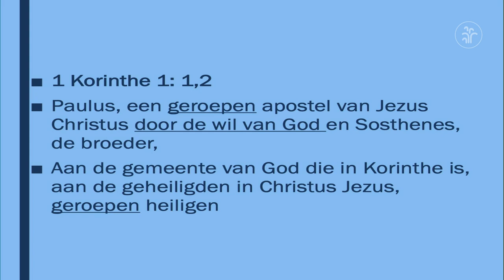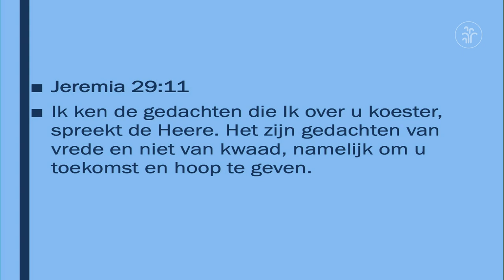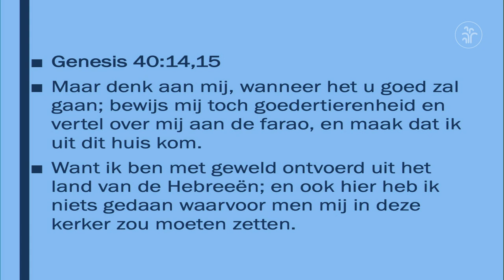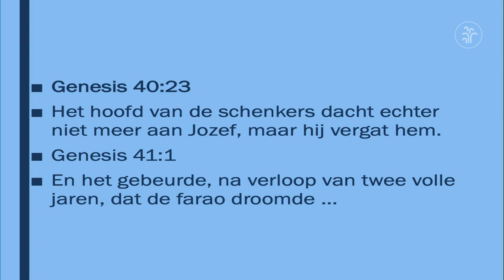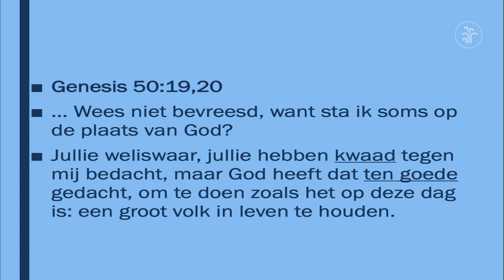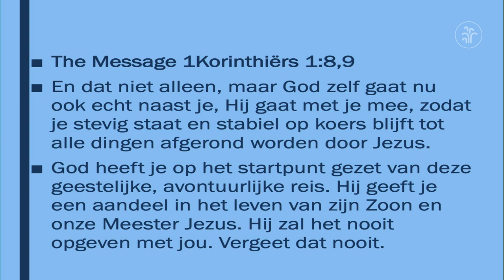20190804 Wandelen met Jezus Coos de Vink